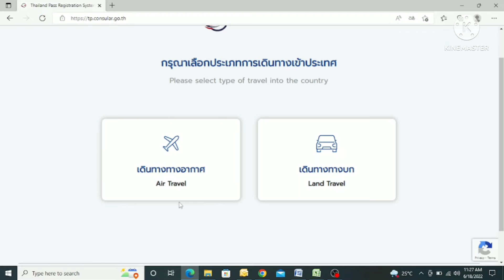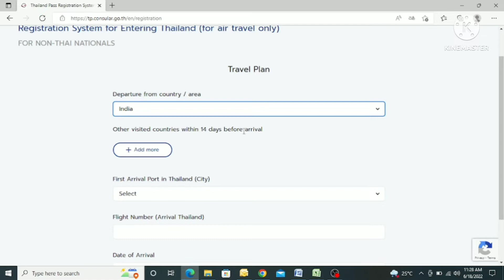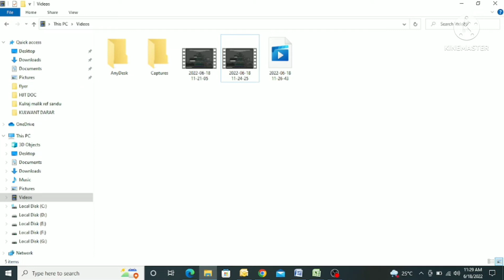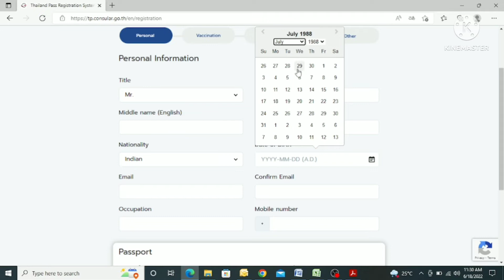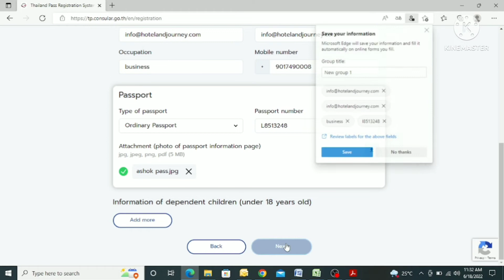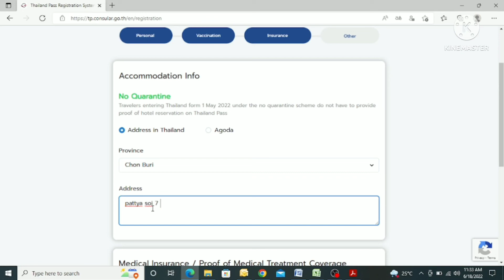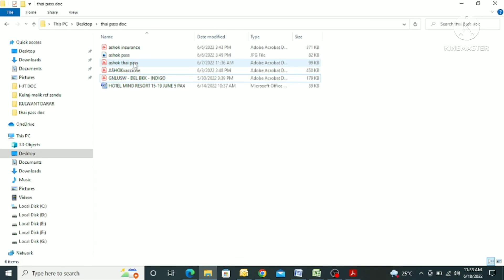How to apply thai pass for thailand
my self jasbir singh. I am tour operator besed in Karnal. we deal all world wide tour package Internatioanl adn domestic tour package and flights. visa, train ,volvo ,taxi western union